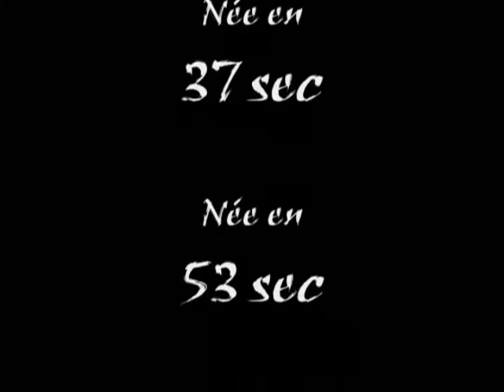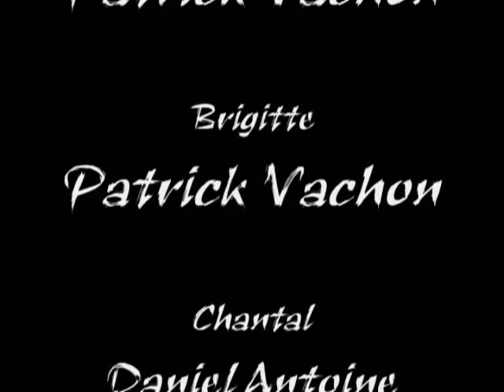Pet attack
Stop motion